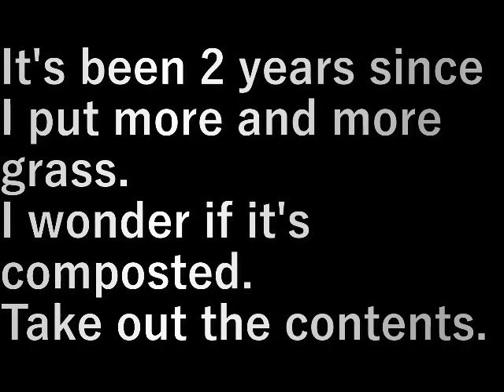ドラム缶より堆肥出し(2023.03.19) Taking out compost from drums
どんどん草を放り込んでいって２年経ちました。
堆肥できているかな。

中味を取り出します。

It's been 2 years since I put more and more grass.
I wonder if it's composted.

Take out the contents.

設備屋の適当田舎暮らし